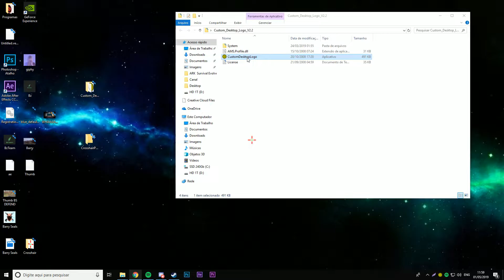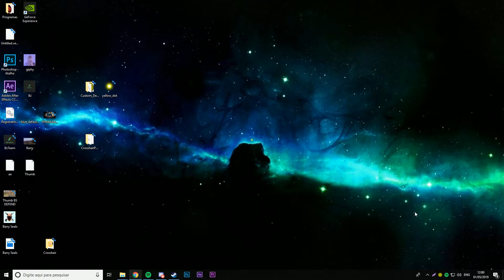How To Change Your Crosshair! (ALL GAMES)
Don't Forget To Put Your Game On Windowed Fullscreen, OR Windowed! Or It WON'T work!
For everyone who was asking for, quick and simple